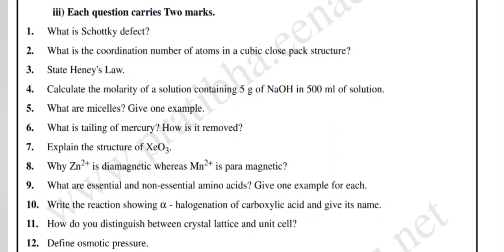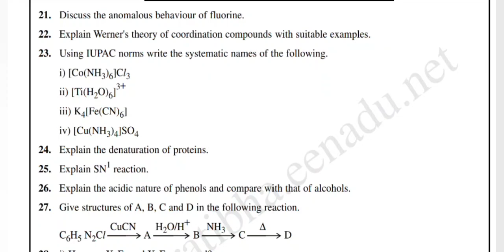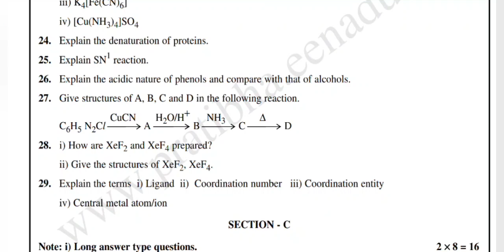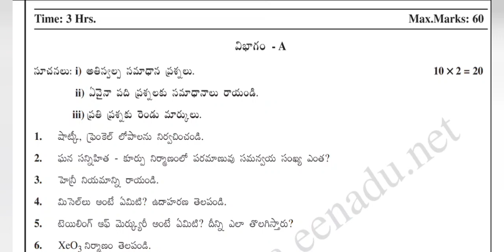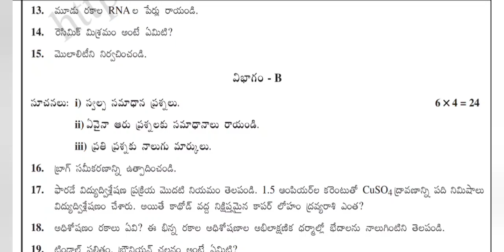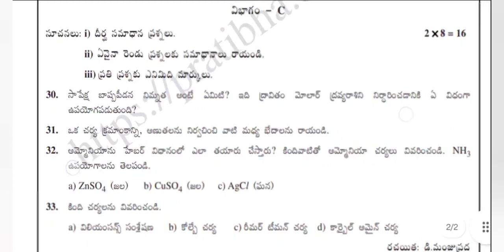tsinterexams2022 ||Inter2nd year chemistry model paper for public examination#chemistryimp